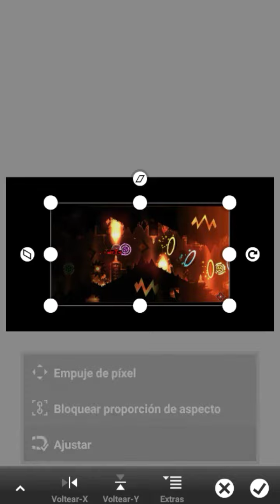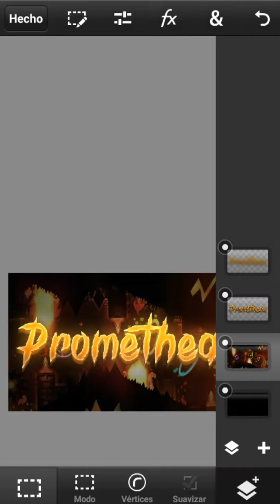[SpeedArt #3] My thumbnail from "Promethean" | PS TOUCH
a miniature from "Promethean" :)